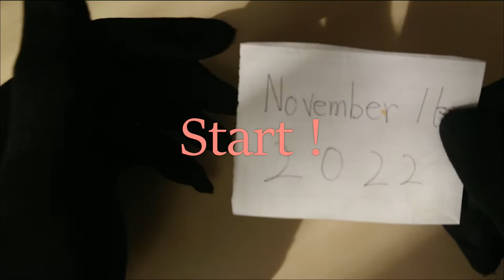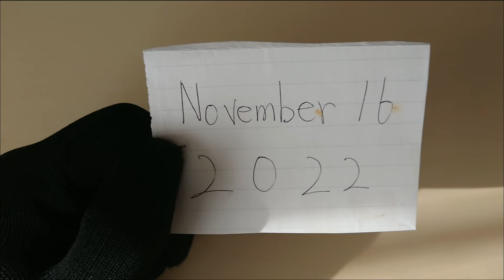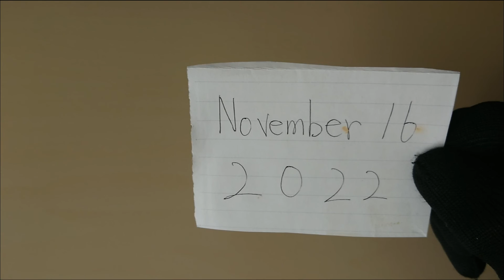English Speaking Practice ☆ November 16, 2022